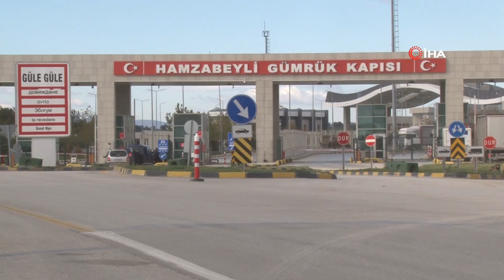Bulgaristan’da Yollar Kardan Kapandı: Hamzabeyli'de 20 Kilometre Tır Kuyruğu Oluştu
Bulgaristan’da kar yağışının etkili olması nedeniyle yollar kapanınca, yüklerini Avrupa’ya ulaştırmak için Edirne'den Bulgaristan'a açılan Hamzabeyli Sınır Kapısı'na gelen tır sürücüleri 20 kilometrelik uzun araç kuyruk oluşturdu.
Bulgaristan’da etkili olan yoğun kar yağışı yolların kapanmasına sebep oldu. Yolların kapanması nedeniyle Türkiye'den Avrupa ülkelerine ihraç yükleri taşıyan tırlar da olumsuz etkilendi. Tır şoförlerinin Avrupa ülkelerine gitmek için Edirne'den Bulgaristan'a açılan Hamzabeyli Sınır Kapısı'nda bekleyişleri sürüyor.

Tır sürücüleri zor anlar yaşıyor
Tır kuyruğunun yaklaşık 20 kilometreyi bulduğu Sınır Kapısı’nda bekleyen yüzlerce tır sürücüsü, günlerdir sıranın kendilerine gelmesini bekliyor. Bir tır sürücüsü sıranın kendisine gelmesi için ortalama 2 gün sırada bekliyor. Sırada beklerken araçlarında uyuyan sürücüler, zaman zaman zor anlar yaşıyor.

"Tuvalet yok"
Bulgaristan’da yolların kapandığını ifade eden tır sürücüsü Mustafa Bozkuş, “30 senedir bu mesleği yapıyorum ama çekilmez hale geldi. Kış ayları bizim için daha zor geçiyor. Kar ve fırtına nedeniyle dolap açmak çok zor. Kuyruk sırasında tuvalet olmaması en büyük sorunumuz. İki günümüz burada geçiyor ama etrafta tuvalet yok” dedi.

"Yıllardır tuvalet çilesi çekiyoruz"
Manisa’dan yüklediği yükü Hırvatistan’a götürmek için yola çıkan tır sürücüsü Ömer Baş, “Tuvaletimizi yapacak yerimiz yok. Tarlalara tuvaletimizi yapıyoruz. İki aracın ara yerine girip namaz kılınıyor. Yıllardır bu çileyi çekiyoruz. Çözüm bekliyoruz” açıklamasında bulundu.